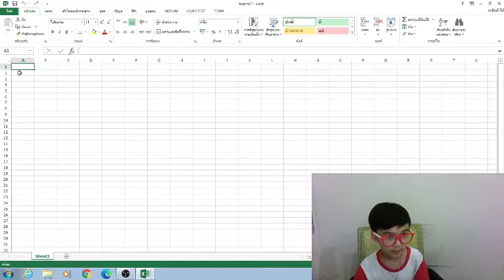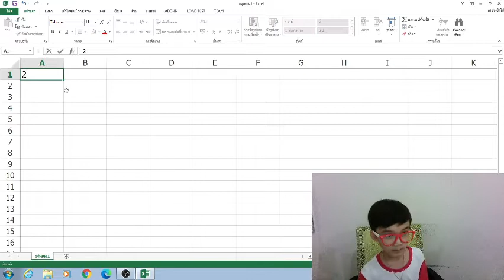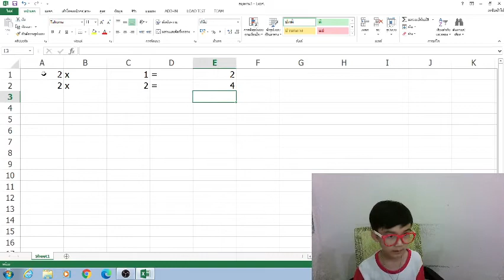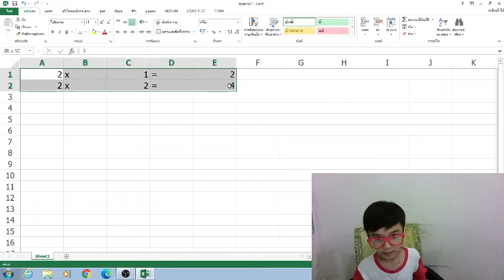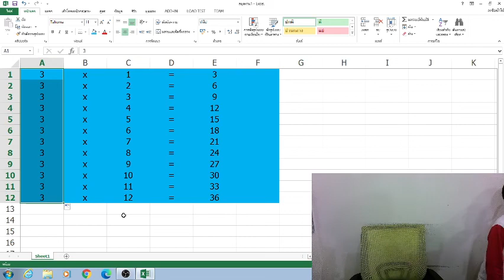สอนทำสูตรคูณใน Excel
Showtime สอนทำสูตรคูณใน Excel
โดย ครูติณณ์